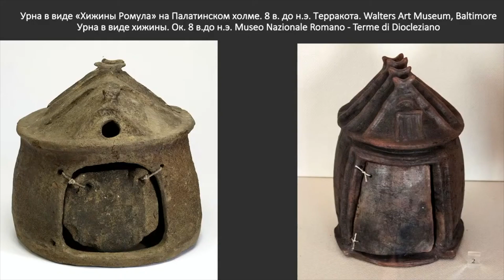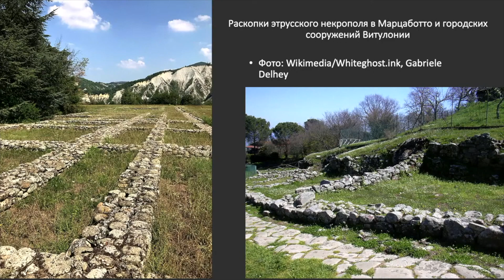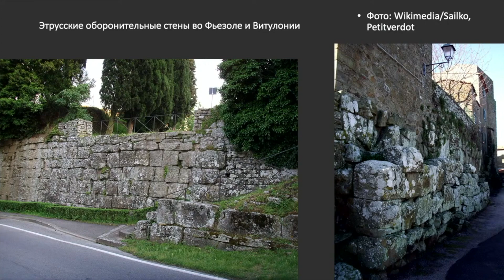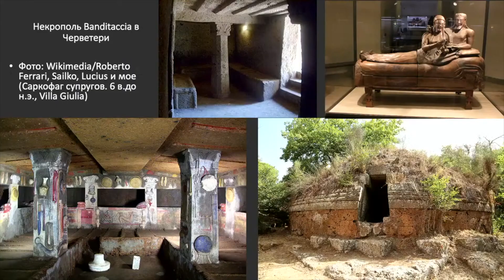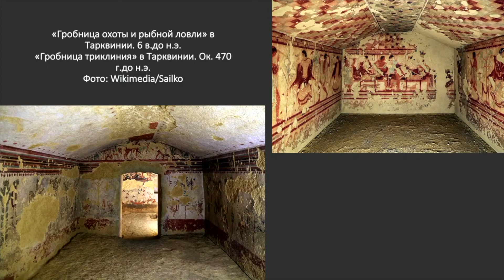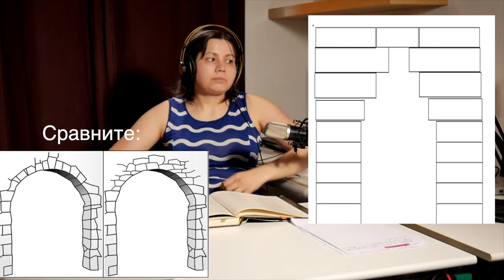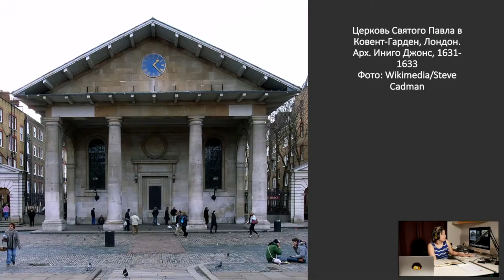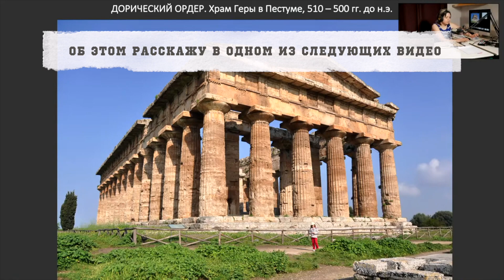АРХИТЕКТУРА ЭТРУРИИ / Цикл "Архитектура Италии" 2️⃣